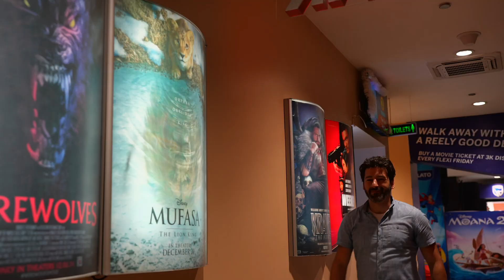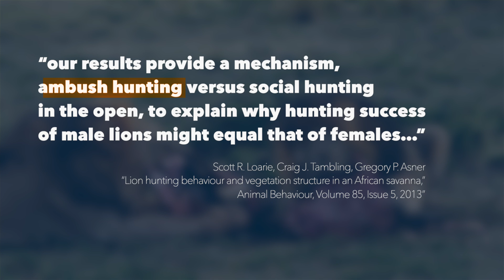The Real Mufasa: Busting myths about male lions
The new Mufasa movie shows how Simba’s dad became king, and also lots of REAL lion behaviors. I spoke with lion-tracking scientists from Volcanoes Safaris in Uganda to learn about how male lions hunt, how they really interact with their brothers, and more.

Meet the scientists, watch lions bump their heads together like adorable giant cats, and learn what Mufasa would REALLY be like in this episode of Presto Wild!

(Mufasa movie trailer used with permission. Courtesy Walt Disney Pictures' press department.)